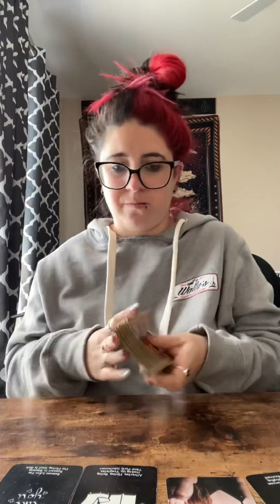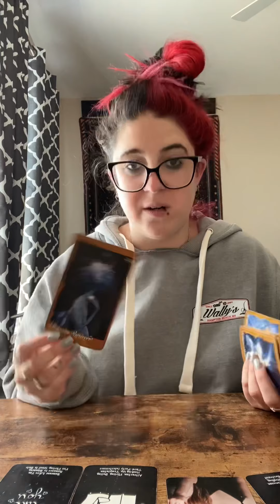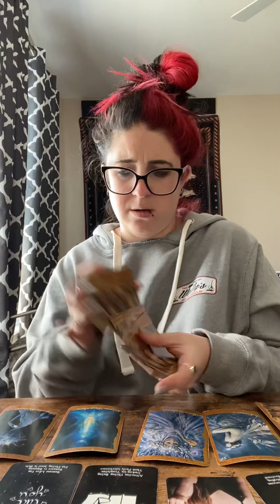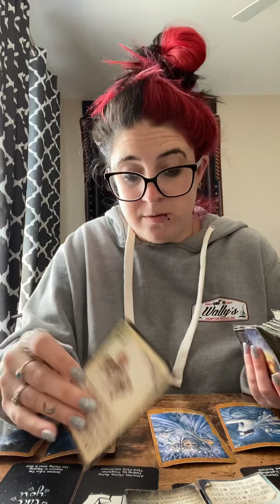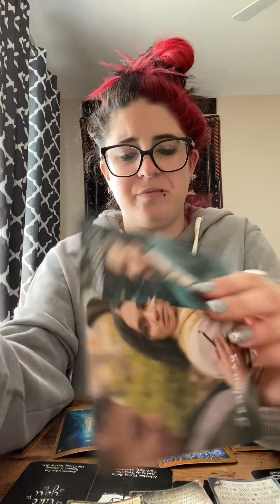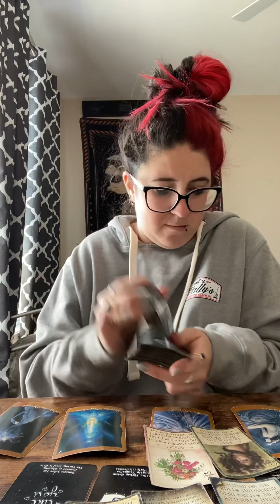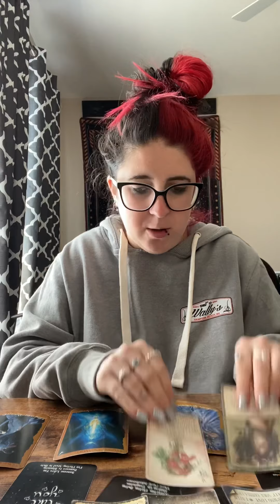THEY ARE OBSESSED WITH YOU ❤️ | Daily Collective Love Reading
General Collective Reading For All Signs: Soulmates, Twinflame & Other Soul Connections.

The Love Oracle Deck: